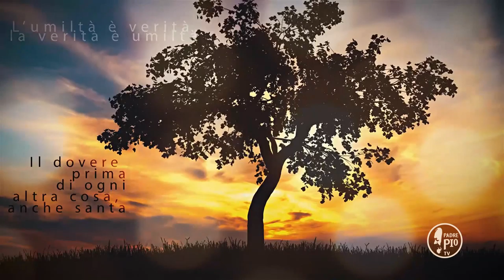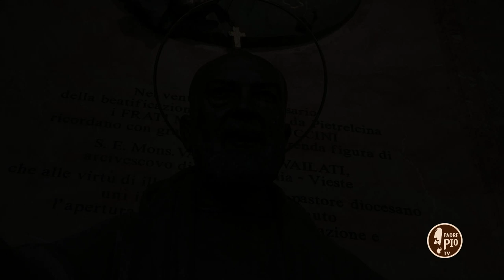Buona Giornata con Padre Pio 26 Maggio 2020